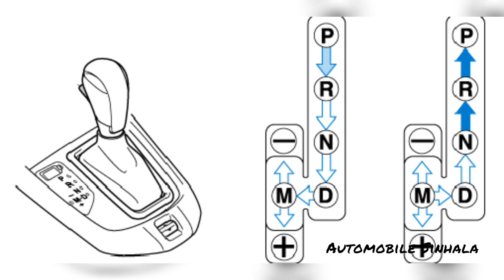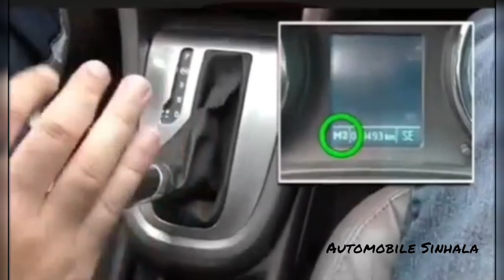Tiptronic Transmission System / Explain in sinhala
Tiptronic වැඩ කරන විදිහ සහ භාවිතා කරන විදිහ පිළිබඳව කෙටි අවබෝධයක් ලබාගැනීමට ඔබත් සම්පූර්ණ වීඩියෝව නරඹන්න.